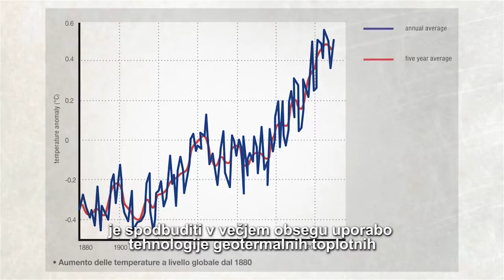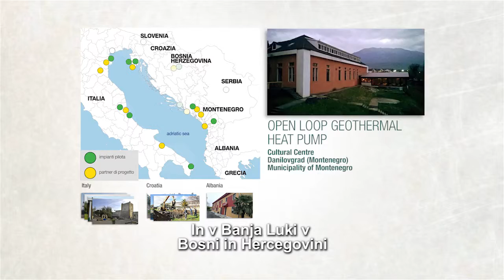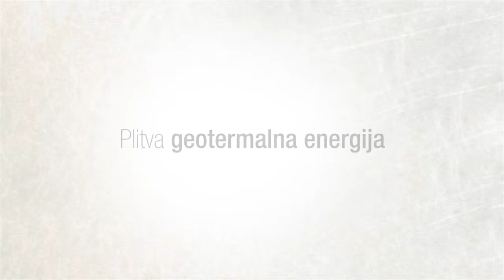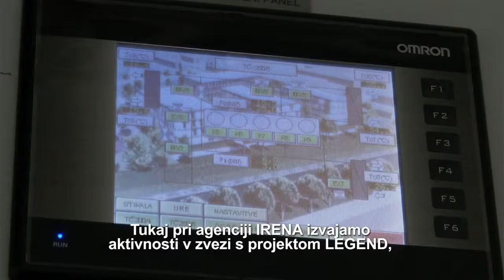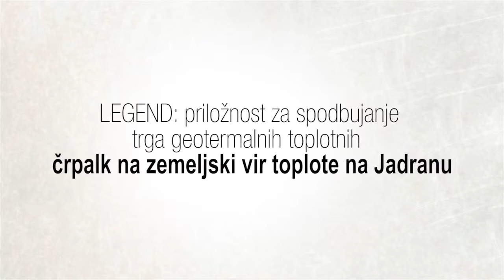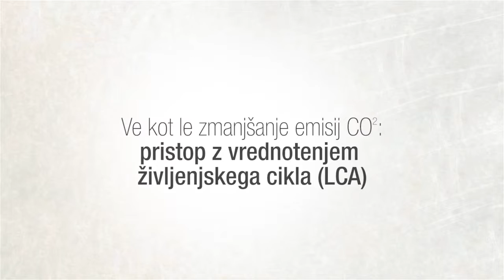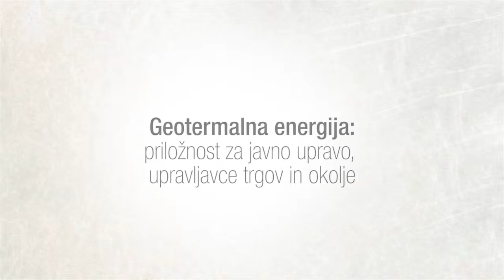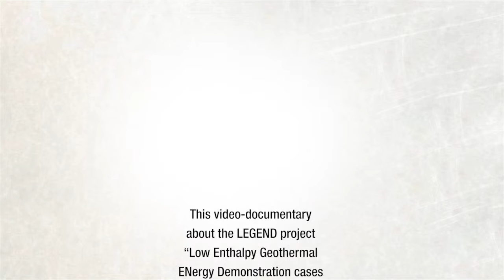Legend Video Documentary Slovenian subtitles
The uptake of the shallow geothermal energy concept in the Adriatic space: the results of LEGEND project